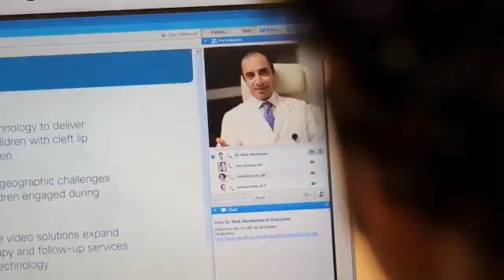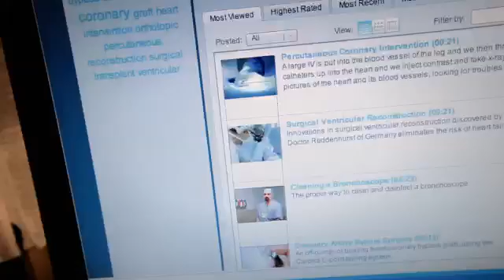Cisco Telemedicine and Healthcare Video Solutions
Consult with patients at home from the convenience of your healthcare office. Monitor EMT patients on location or in transit via video.